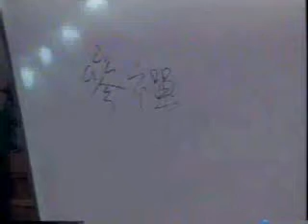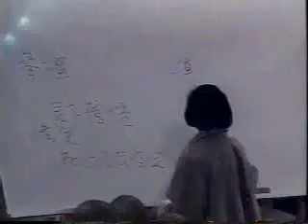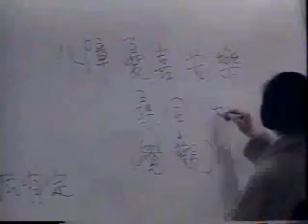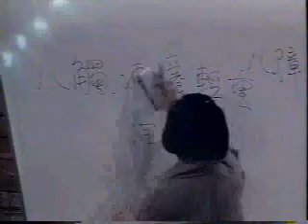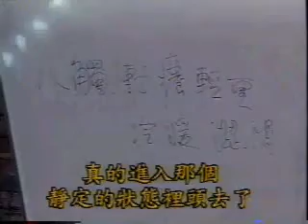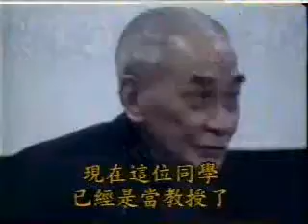南怀瑾老师 - 南禅七日 07-01